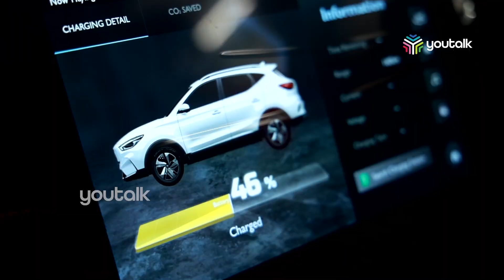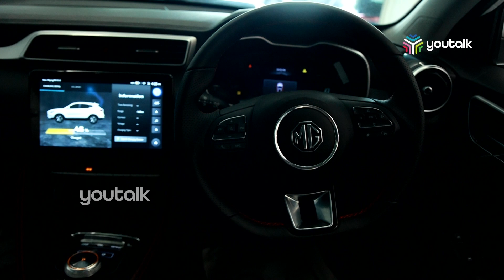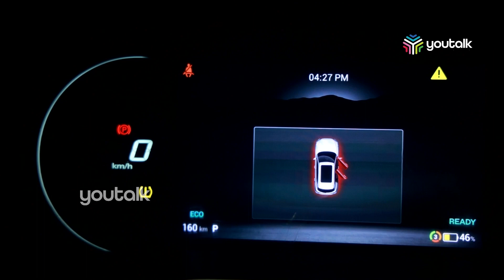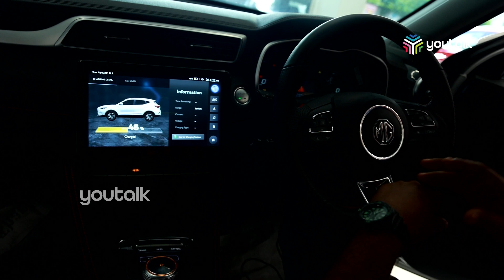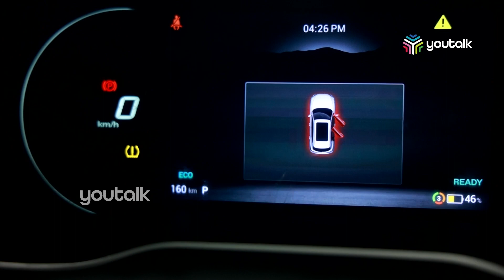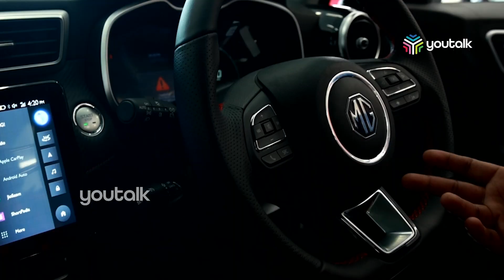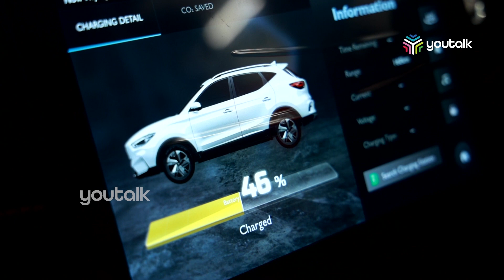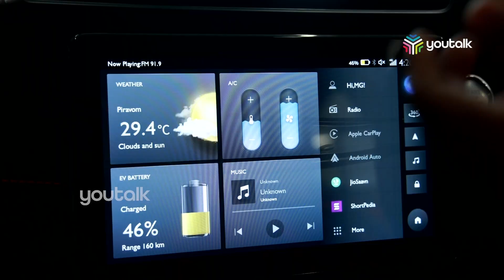ഫീച്ചറുകളാൽ സമൃദ്ധമായ MG യുടെ ഇലക്ട്രിക്ക് കാർ | MG zs EV | MG Electric Car